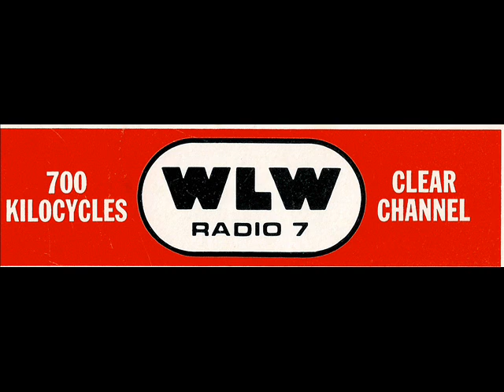700 WLW Cincinnati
December 13, 1985 11:30 p.m. WLW 700 Cincinnati. Received in Philadelphia. Friday Night Flashback.